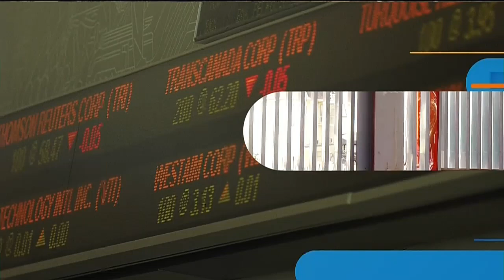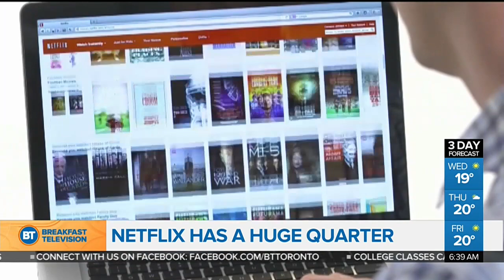Airbus buys majority stake in Bombardier CSeries program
Bombardier sells a majority stake in the C-Series project and Netflix has hit a new record. 680 NEWS senior business editor Mike Eppel with the day's top business headlines.